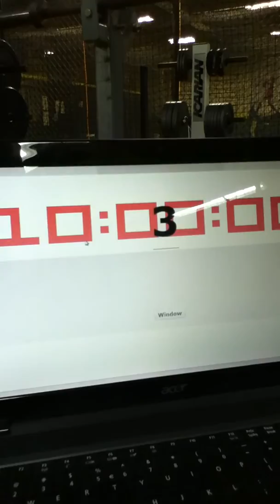Darian Barnett Granite Games 2014 Sectionals #1